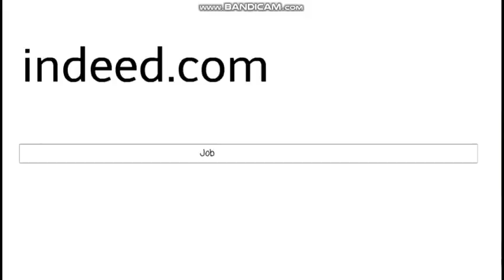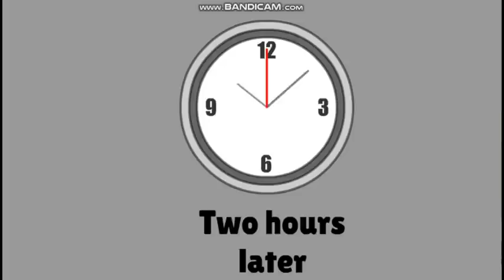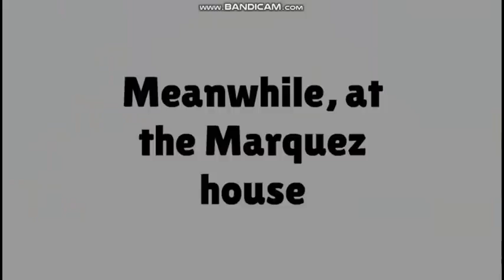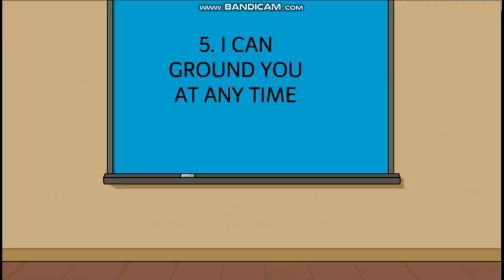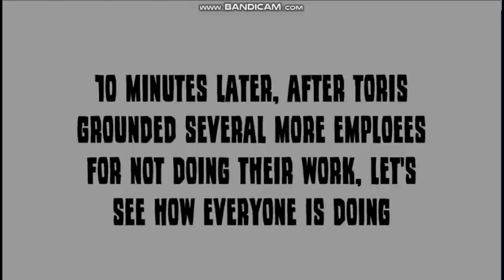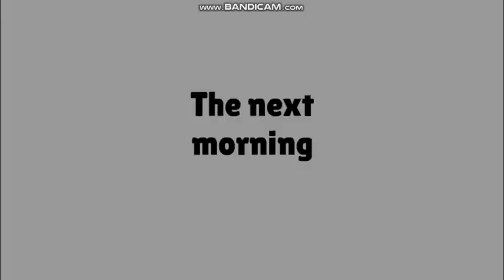Toris Becomes The Manager at Cole's Job / Grounds Everyone Except Coris & Gets Grounded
It's been a while since I last did a video about Toris, so I decided to create  another episode.   Toris becomes the manager at Cole's workplace as Allison gets promoted to a higher-level position.   How will Cole and the other employees do with the new manager?